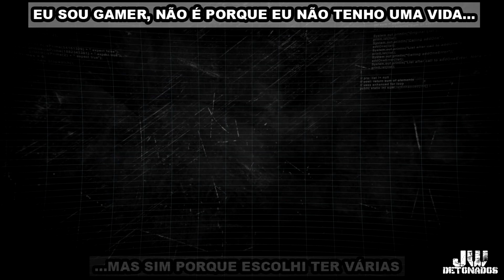XOne | LEGO® DC: SUPER-VILLAINS #29 [ END GAME ] ((1080p60))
CHAVE ALEATÓRIA:
f02fc18e-cc76-4aa4-baab-14676bc52bb9

Kwai:
JWDETONADOS